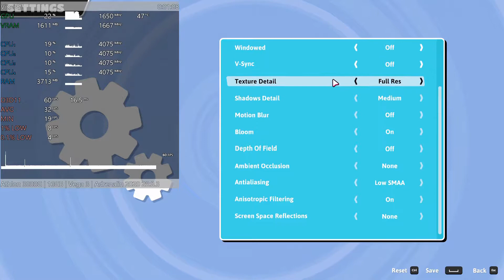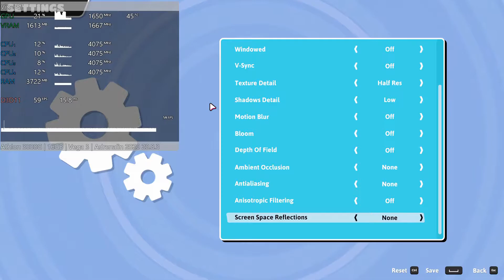Athlon 3000G + Radeon Vega 3 = FALL GUYS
Device: Desktop PC
CPU: AMD Athlon 3000G @ 4067 MHz
GPU: Radeon Vega 3 @ 1650MHz
RAM: 2x8GB = 16 GB DDR4 3333 MHz CL16
HDD: Crucial BX500 960GB SSD
MB: Gigabyte B450M-DS3H
PSU: Corsair RM1000x
CPU Cooler: AMD Stock
Driver: Adrenalin 20.8.3
Settings:
0:00 1080p High
1:19 1080p Medium
3:34 1080p Low
Recording device: Avermedia Live Gamer HD on second PC